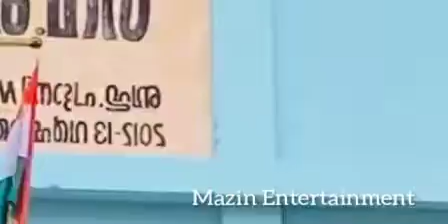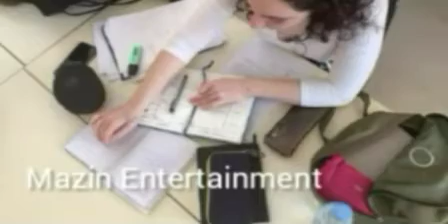വിദ്യാർഥികൾ കാത്തിരുന്ന വാർത്ത / പ്ലസ് വൺ റിസൾട്ട് വന്നു